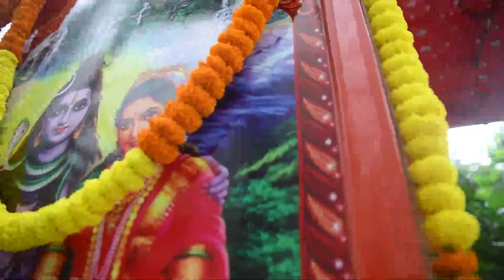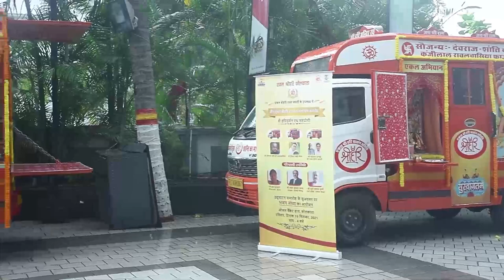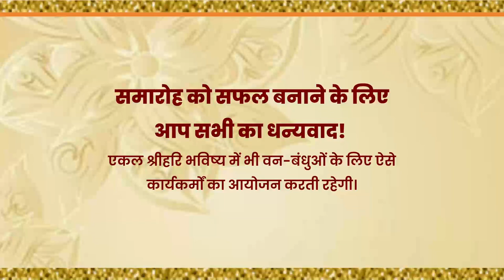एकल श्रीहरि कोलकाता की रजत जयंती के उपलक्ष्य में समारोह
एकल श्रीहरि कोलकाता की रजत जयंती के उपलक्ष्य में रविवार, 19 सितम्बर, 2021 को तीन एकल श्रीहरि रथों का लोकार्पण समारोह कोलकाता के ओजस बैंक्वेट हॉल में आयोजित किया गया। समारोह में भजन संध्या व तीन श्रीहरि रथों का लोकार्पण किया गया। जिसके निर्माण में श्री देवराज शांति देवी रावलवासिया, श्री दीपक राखी गोयल एवं श्री चांदरतन बागड़ी - श्री उत्तम कुमार बागड़ी द्वारा विशिष्ट सहयोग किया गया। सम्पूर्ण कार्यक्रम को सफल बनाने के लिए सभी का धन्यवाद! आइये देखें कार्यक्रम की प्रमुख झलकियां :